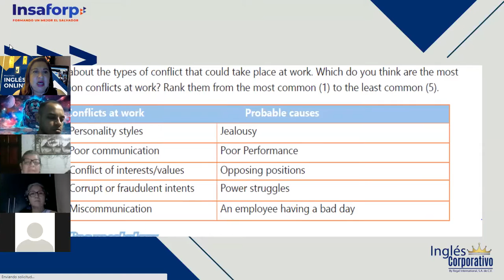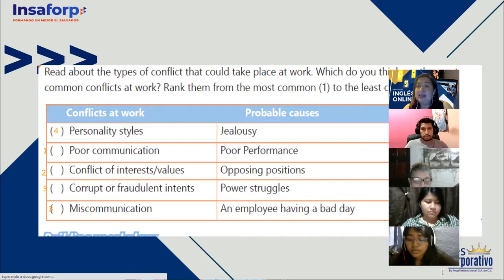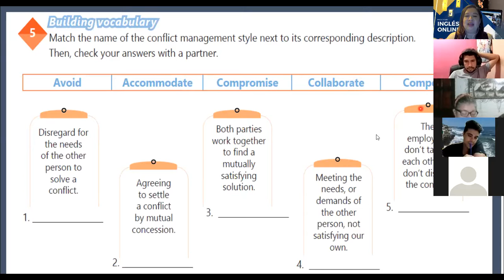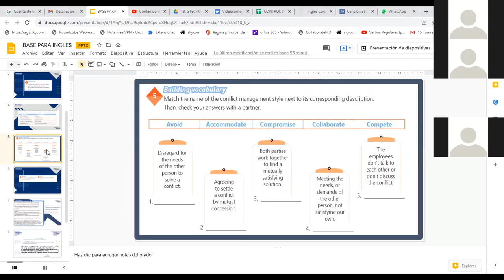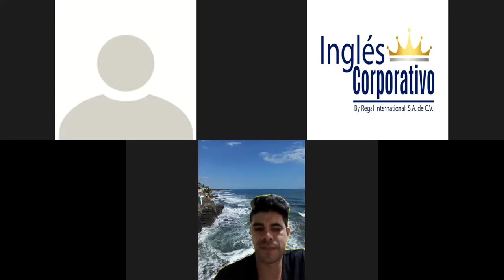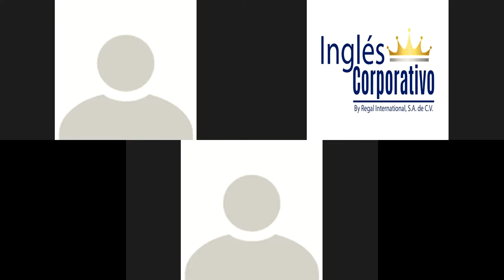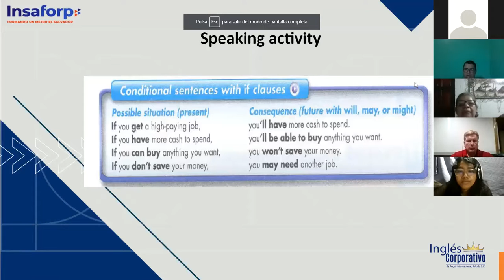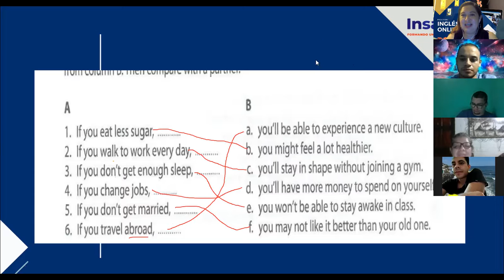Ingles Corporativo- Videoconferencia #7 First conditional to describe effects in the present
CLASS OBJECTIVE: First conditional to describe effects in the present